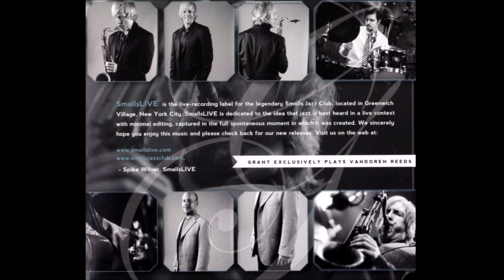Grant Stewart Quartet Live at Smalls - Get Out Of Town (2012 SmallsLive)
Grant Stewart - tenor sax
Tardo Hammer - piano
David Wong - bass
Phil Stewart - drums

Recorded live at Smalls Jazz Club on April 6 & 7, 2012
Recorded by Jimmy Katz, Mixed by Ben Rubin, Mastered by Gene Paul
Album - Grant Stewart Live at Smalls